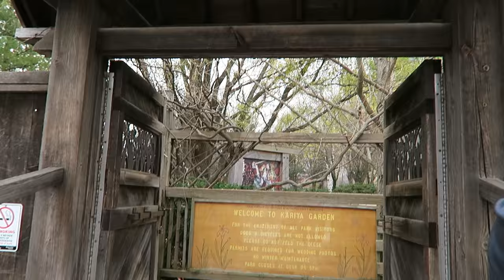Ducks!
Jordan & I met in 2008, got engaged in 2011, married in 2013 and had our bundle of joy in 2015. Life has been so far awesome. We are living the life we want and documenting it along the way.

We upload a vlog every week and sometimes even 2-3 times a week.